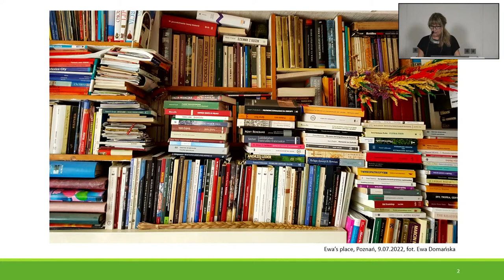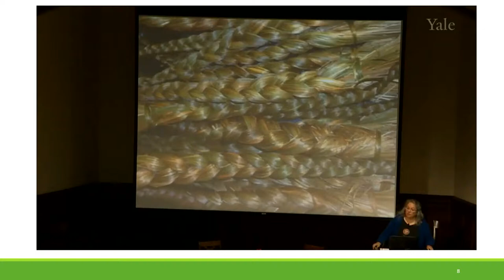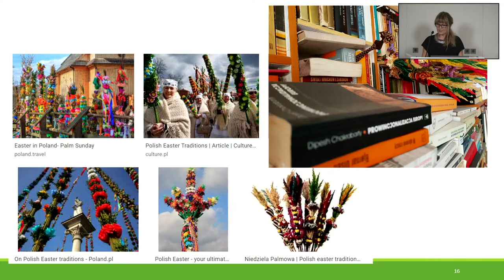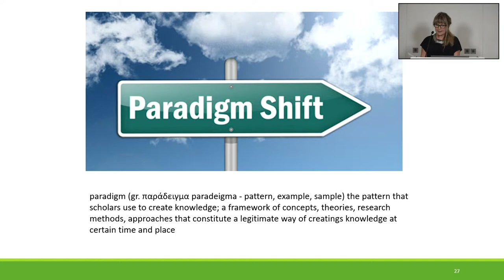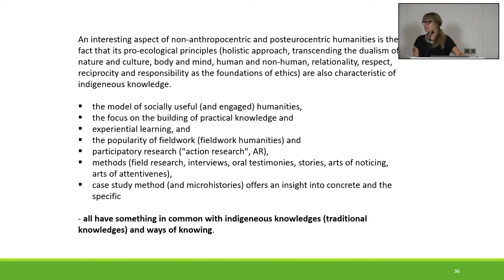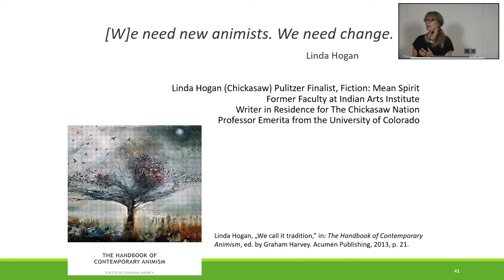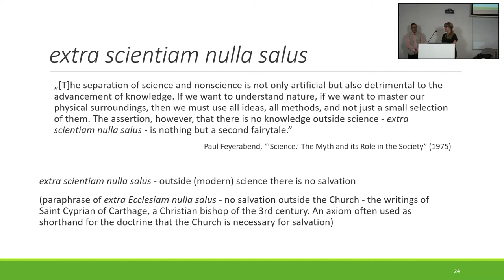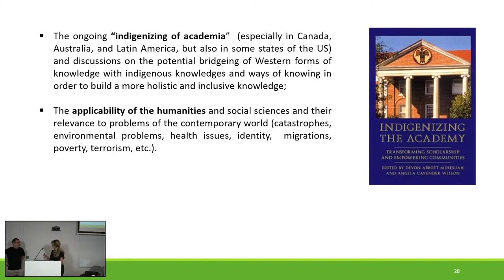Keynote lecture: Ewa Domańska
International Conference - NON-WESTERN APPROACHES IN ENVIROMENTAL HUMANITIES
Ewa Domańska, "Environmental Knowledges: Indigenous and Western"
(Location: Faculty of Modern Languages,  Dobra 55 St., Auditorium 1.008)
Moderation: Małgorzata Sugiera